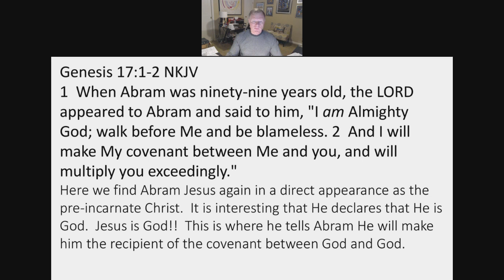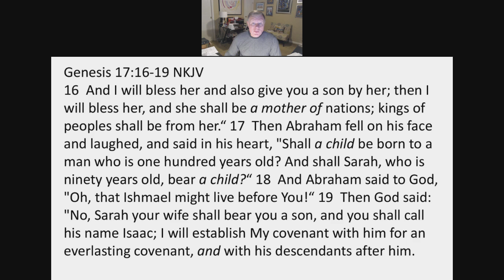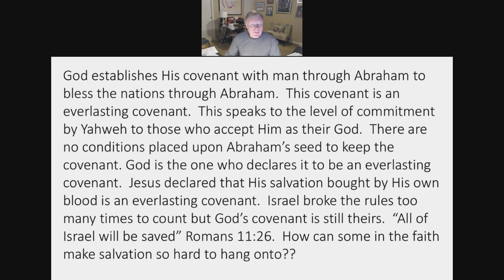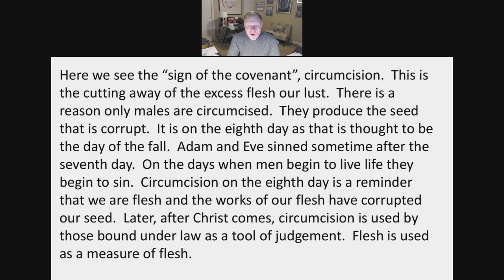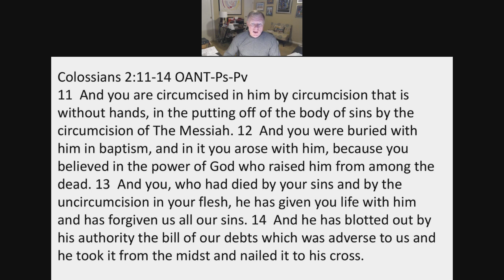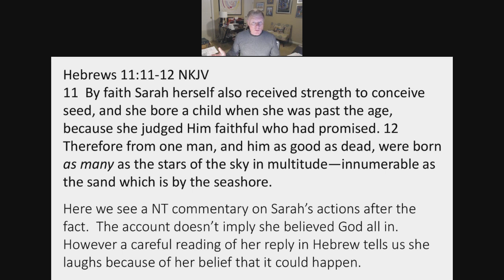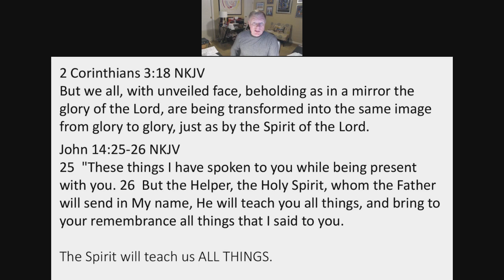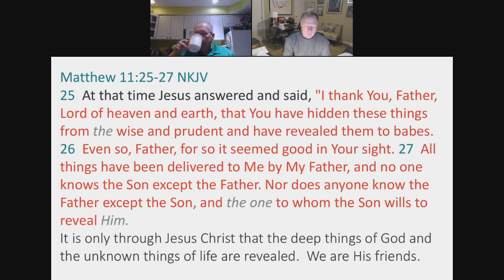Title by Pastor Wayne Fox (03/11/2020)